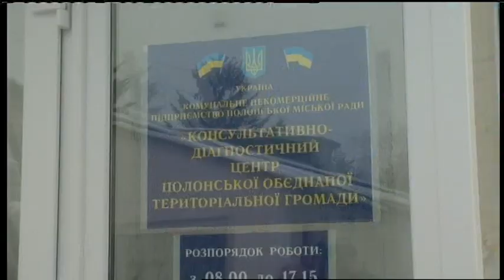20.12.2018. Новини. 08:30